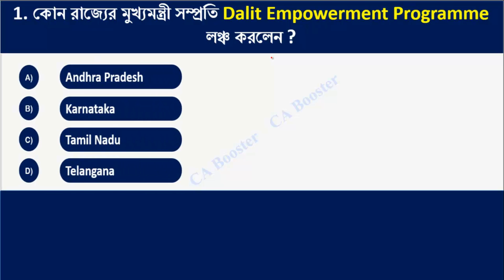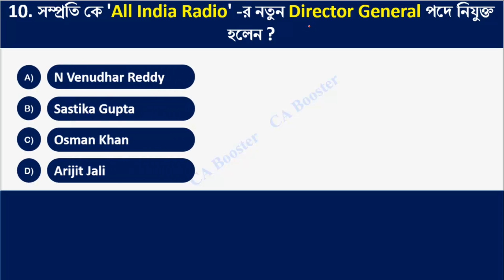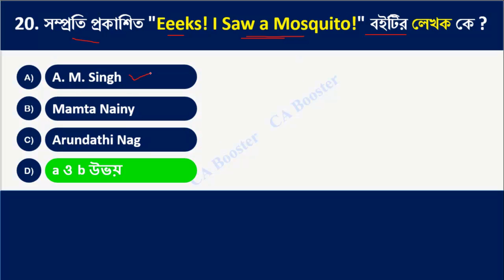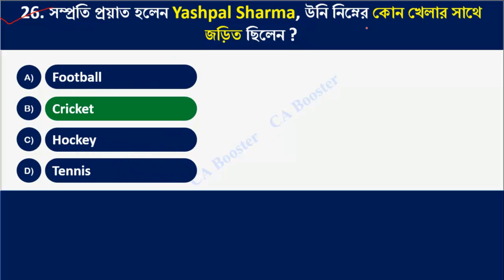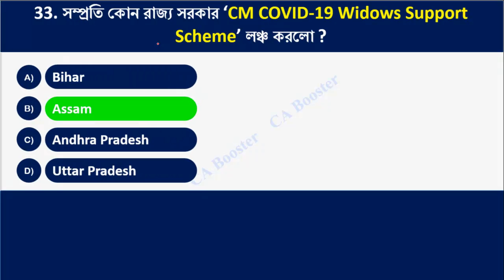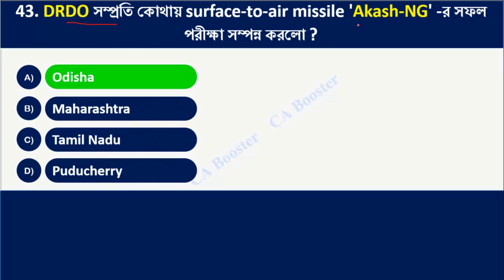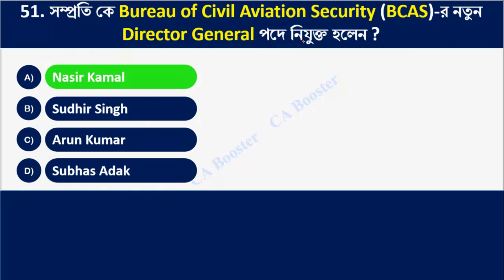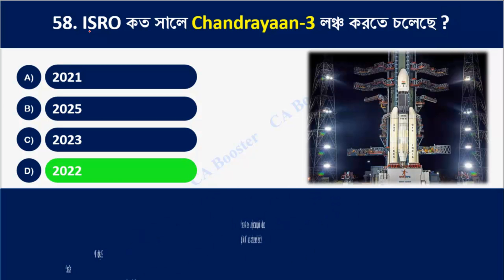July's Month 2021 Current Affairs || সম্পূর্ণ জুলাই মাসের কারেন্ট অ্যাফেয়ার্স বাংলায় || CA Booster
২০২০- ২১ সালের প্রতিযোগিতামূলক পরীক্ষার প্রস্তুতির জন্য কারেন্ট অ্যাফেয়ার্স (যেমন রেল, এস এস সি, পি এস সি, ইউ পি এস সি, স্কুল সার্ভিস কমিশন, বনদপ্তর, আর্মি, নেভি, এয়ারফোর্স ইত্যাদি পরীক্ষার)। আপনার সাধারণ জ্ঞান ও কারেন্ট অ্যাফেয়ার্স এর ভান্ডারকে বৃদ্ধি করার জন্য অব্যশই ফলো করতে পারেন।